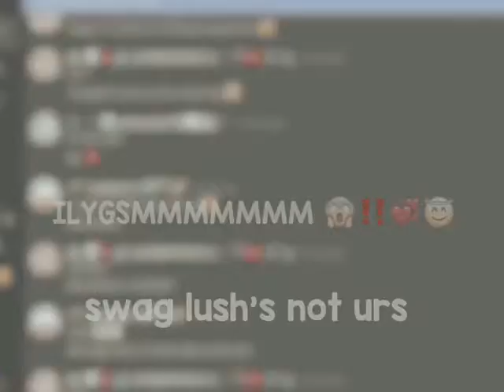Ily and swear I do… | lily 💞💓⚡️💭😇